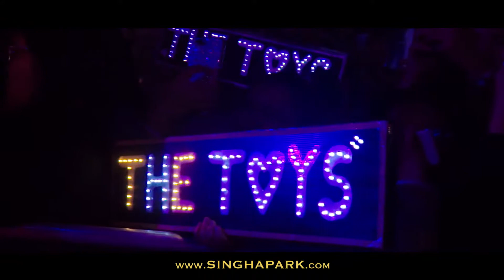Farm Festival on the Hill 2018 (Official Video)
เทศกาลดนตรี สุดยิ่งใหญ่ของชาวเหนือ ที่จัดขึ้นทุกช่วงปลายเดือนพฤศจิกายนของทุกปี ณ สิงห์ปาร์ค เชียงราย
"Farm Festival On The Hill" โชว์จากศิลปินกว่า 200 ชีวิต บนเวทีคอนเสิร์ตใหญ่ตลอด 5 วัน 5 คืน
รวมถึงมหกรรมอาหารนานาชาติที่ขนยกพลเชฟมือดีร้านอาหารร้านดังมาเสิร์ฟให้ทุกคนถึงที่
ชมความสวยงามของทุ่งดอกไม้ที่บานสะพรั่งตรงเวลาให้ได้เก็บภาพความประทับใจกันอย่างถ้วนหน้า
และปิดท้ายกับสายแดนซ์กับ Zone EDM จาก U Beer Garden Stage ที่จะให้คุณสนุกกันแบบสุดเหวี่ยงจนไม่อยากให้งานจบลงครับ

ใครที่พลาดปี 2018 ไปก็เตรียมตัวให้พร้อมเพื่อมาสนุกกันที่งานช่วงเดือนพฤศจิกายนนี้ที่สิงห์ปาร์ค เชียงรายได้ครับบบบ

แล้วเจอกันครับ ติดตามรายละเอียดเพิ่มเติมได้ที่